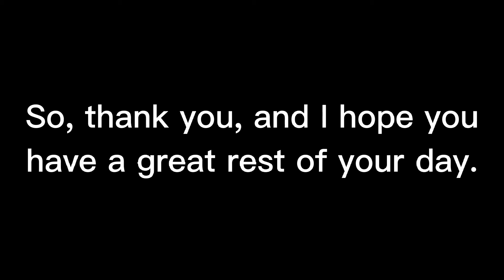Special Video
I decided to make this because why not